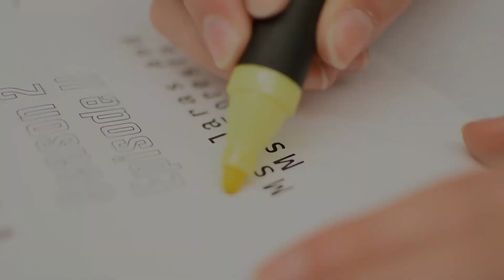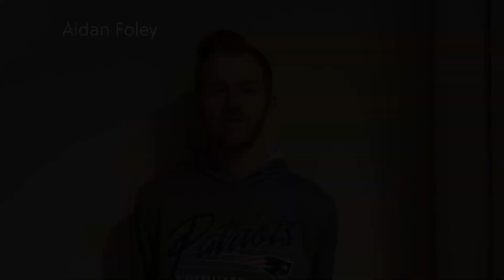Spotlight Season II Episode II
Spotlight Episode II Mrs. Jaras and Mrs. Foresta